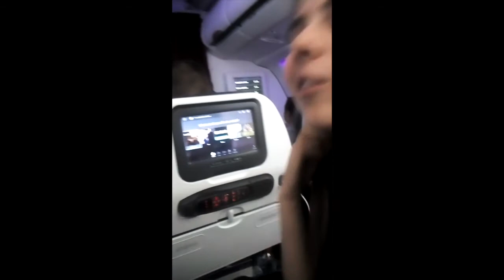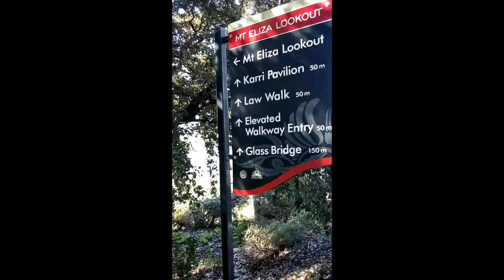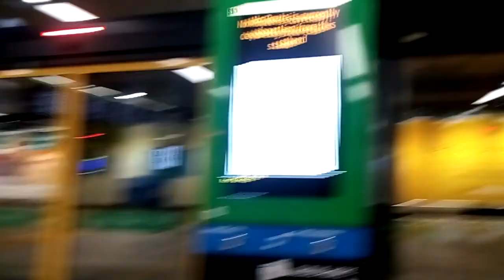PERTH VLOG!!!!!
Hey guys! First vlog I have ever done and I really enjoyed making it, so I am thinking about making more videos for my YouTube channel!

Thanks to all of the Musical Theatre Ensemble for being a great bunch of people and for allowing me to film! x